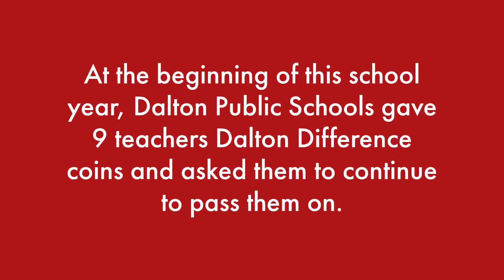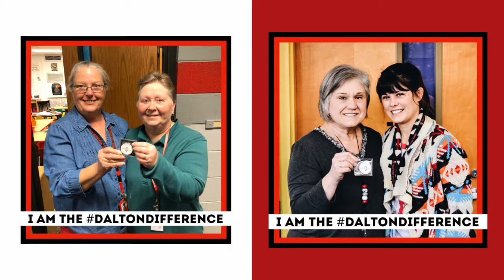Dalton Difference Makers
At the beginning of the 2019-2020 school year, DPS gave 9 teachers Dalton Difference coins and asked them to pass them on. Teachers, coaches, resource officers, administrators and other staff members recieved the coins as they demonstrated the Dalton Difference every day in our schools!
We put together this video to recognize and thank all of our 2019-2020 Dalton Difference Makers!